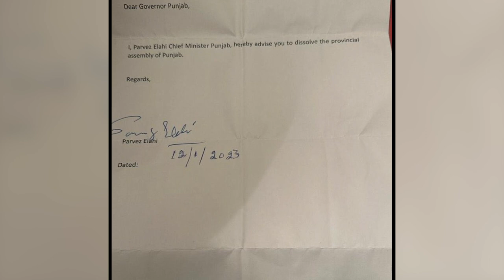Punjab Assembly Dissolve | Election on the Way ? | Rooba Arooj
Punjab assembly dissolve, governer punjab recevied the summry. Is election on the way?? Watch my VLOG!